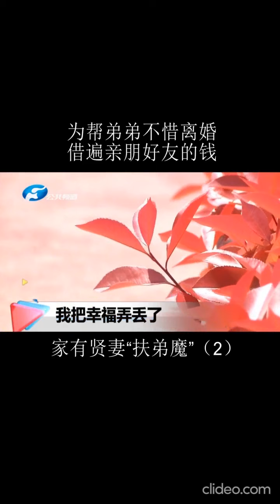家有贤妻‘扶弟魔’，抵押房产，丈夫一怒之下。。。。。。